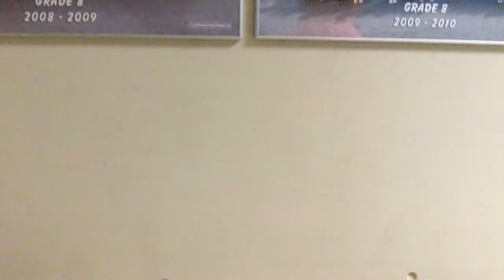WHATS IN MY RUGBY AND PURSE VIDEO 2013 PLUS VLOG OH YEA PART1